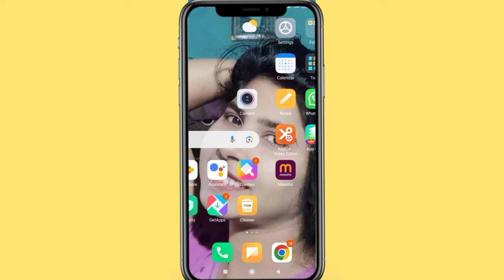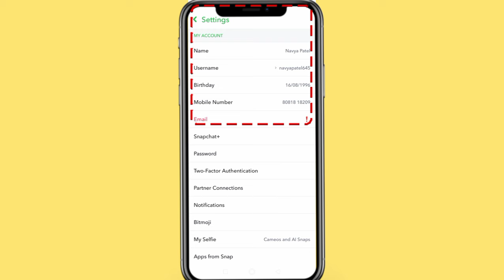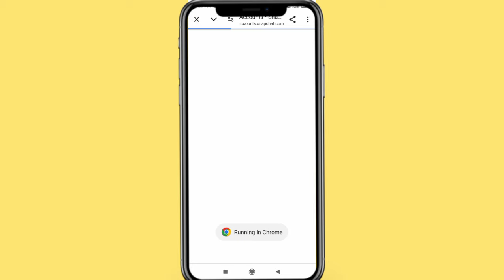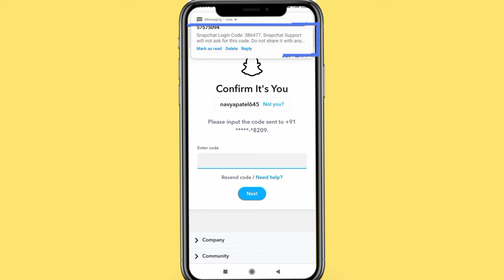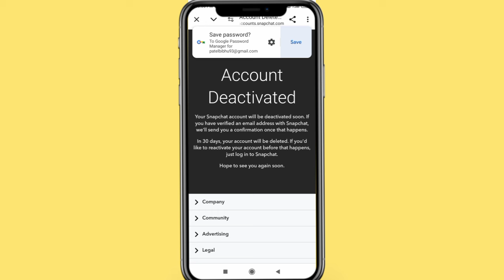Snapchat Account Kaise Delete Karen | How To Delete Snapchat Account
Useful Tag -
1. Snapchat Account delete kaise Karen
2. Snapchat Account kaise Delete kare.
3. How to delete Snapchat Account
4. Snapchat Se apna account kaise Delete Karen
5. Snapchat se account permanently kaise delete Karen.